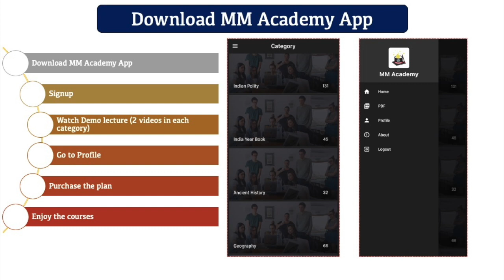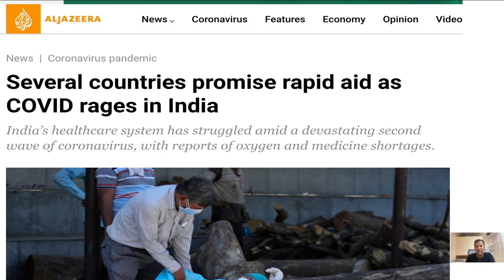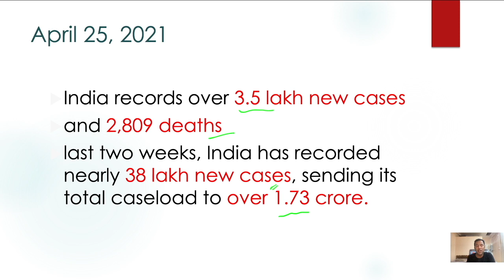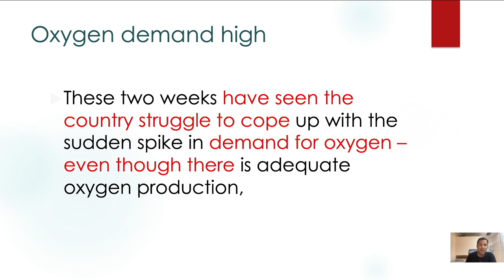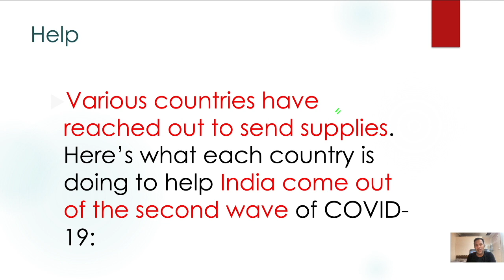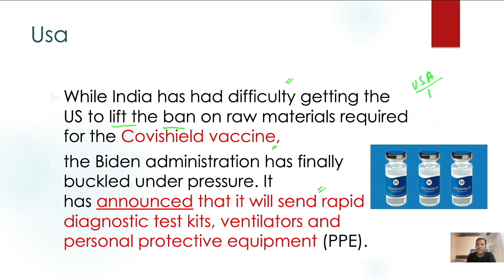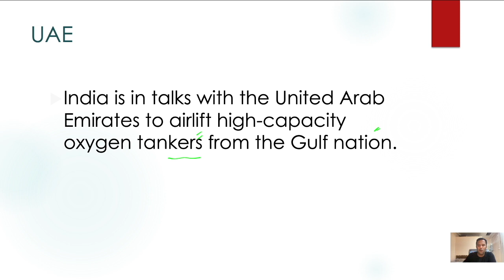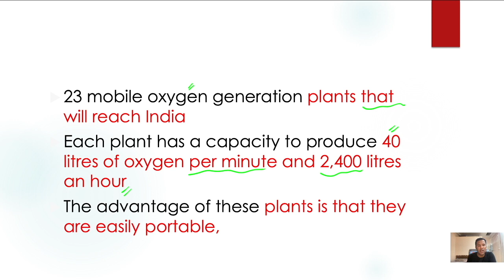कितने देश कर रहे है भारत की मदद Countries Helping India, Current Affairs 2021